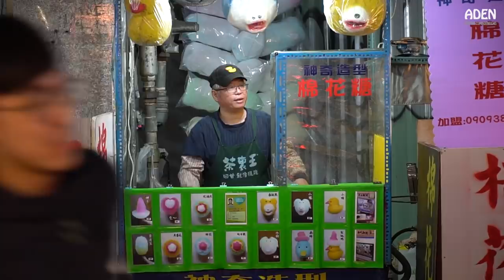Cotton Candy Art - Flower, Panda, Duck, Pig, Bear, Dog, Heart, Hat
Cotton Candy Street Food Snack at Fengjia Night Market in Taichung, Taiwan. World premiere of a Cotton Candy Panda -